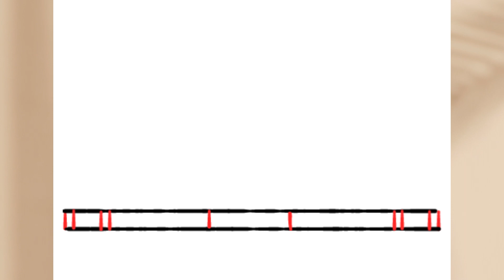How to draw the Taj Mahal easy steps | easystepdrawing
How to draw the taj mahal

Visit our online published book to order. Can be a great gift idea for a child. For a fun filled family time.